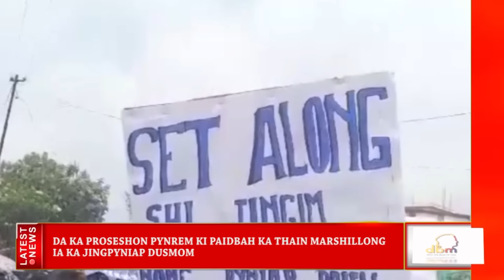KI KHUBOR NAKA JYLLA | 20 Iaiong 2024 | Don Bosco Media Network TV, Shillong.